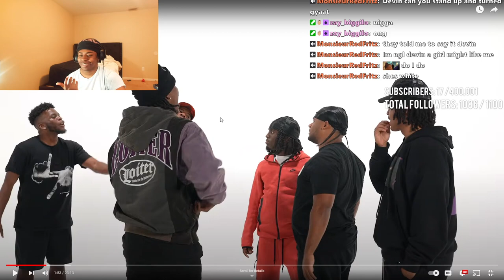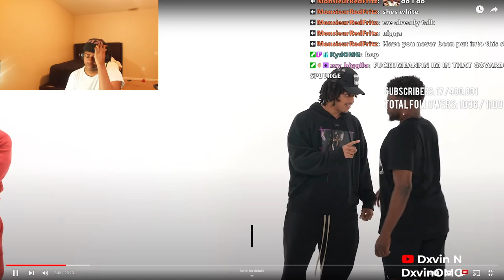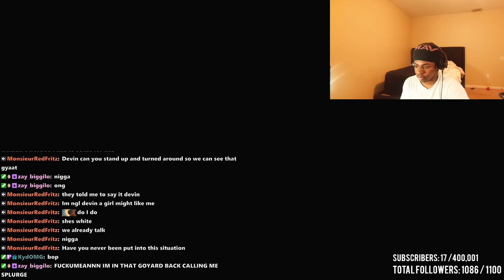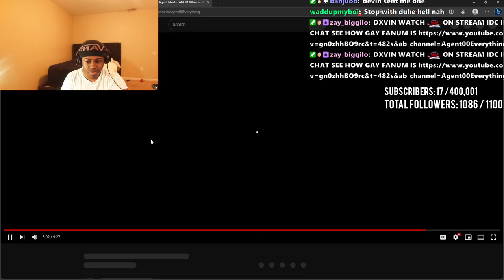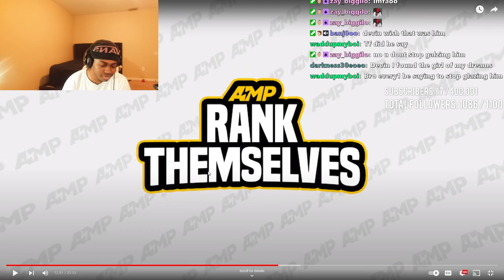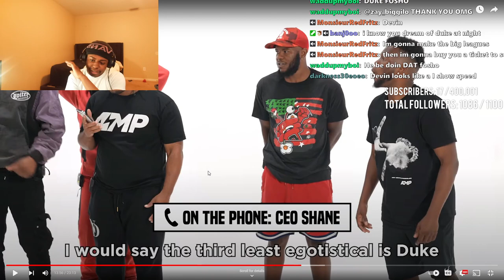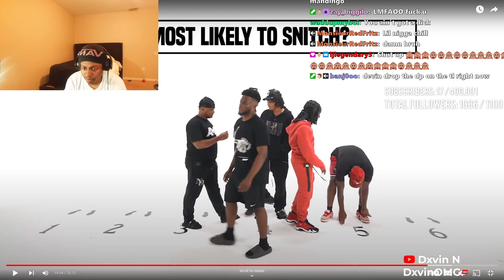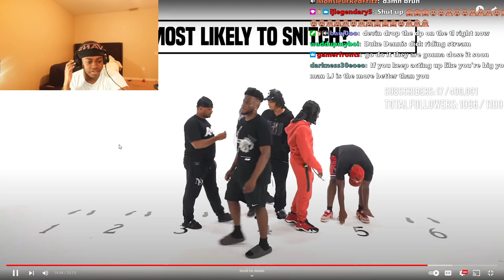Dxvin Reacts To AMP RANK THEMSELVES Reaction